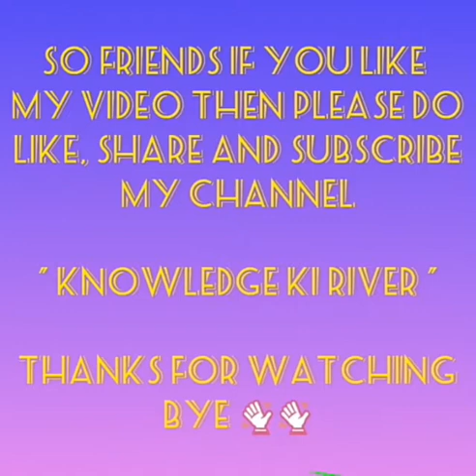What's Inside A Gas Lighter ? | Experiment | What'S Inside#1 | knowledge ki River 🔥🔥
Today I am going to open an old gas lighter and I am going to show you what's inside that lighter so please do watch the full video and don't forget to subscribe my channel knowledge ki River And Press the bell icon.

Bye 🤗🤗